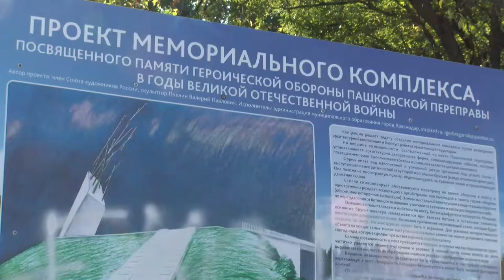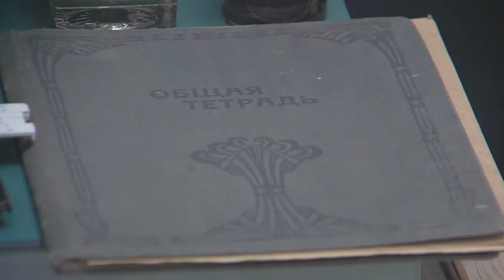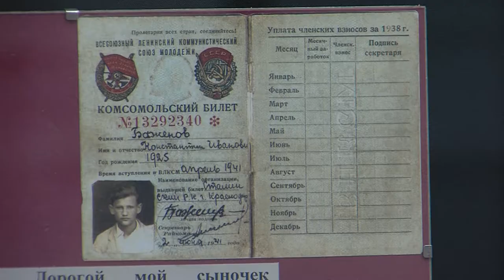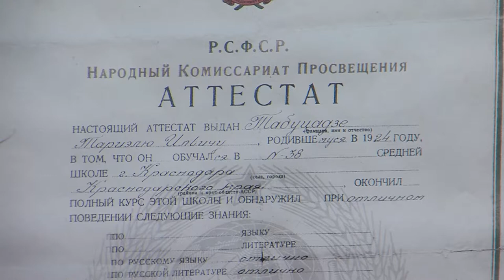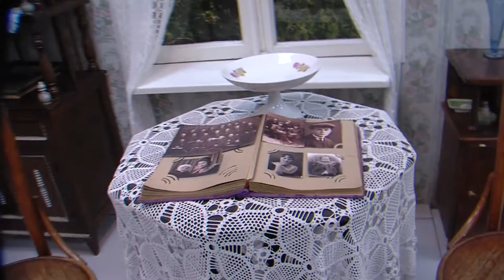Пашковская переправа | Краснодар в годы Великой Отечественной Войны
Огромный подвиг краснодарцев будет навсегда в памяти жителей города. Трагедия и победа кубанских героев заслуживает того, чтобы о ней говорили.

Как проходили события на Пашковской переправе в 1942 году расскажем в нашем специальном фильме.